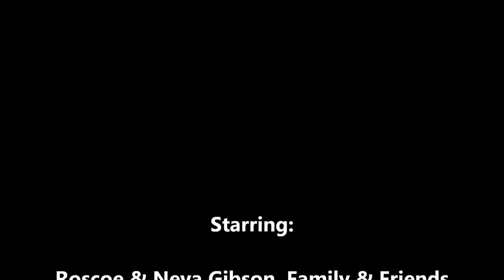Gibson/Pruitt Family, Through the Years, Volume III